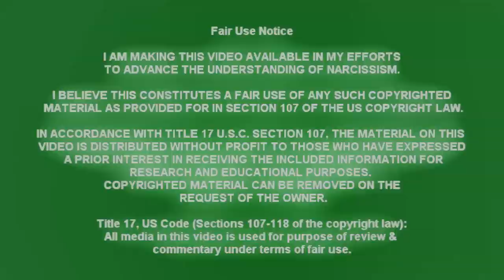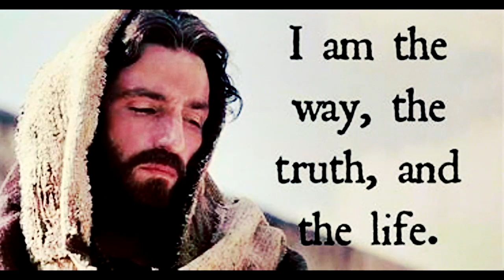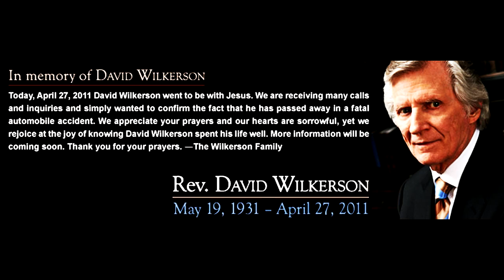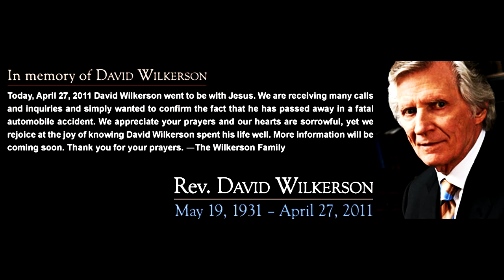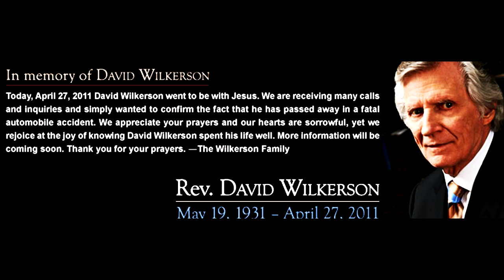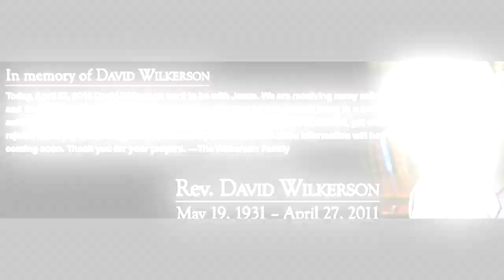Evil is At The Gate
Today's message is what I feel God has put on my heart to share with you. I feel something major is about to go down. Something originated by the narcissistic establishment controlling this world that is upsetting God and creating spiritual ripples effects.

Therefore, this message is about being ready for what may be the beginning of the tribulation period. Additional information is also available on the playlist on this channel Everything Hidden Will be Revealed.

Credit:
David Wilkerson - Alert on Second Coming Of Christ
Carter Conlon - Evil Is At The Gate